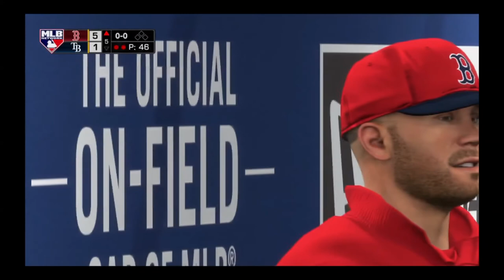MLB The Show 18 - Boston - Tampa - GAMEPLAY ESPAÑOL HD HD - GAMEPLAY ESPAÑOL HD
MLB The Show 18 - Boston - Tampa - Primer partido de temporada - LET´s PLAY ESPAÑOL HD

ALEKSANGRE